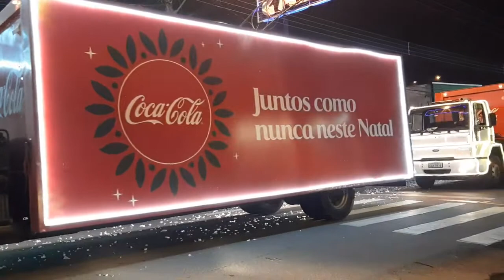Caravana Coca Cola Piedade 2020